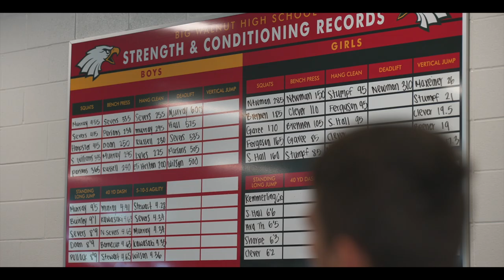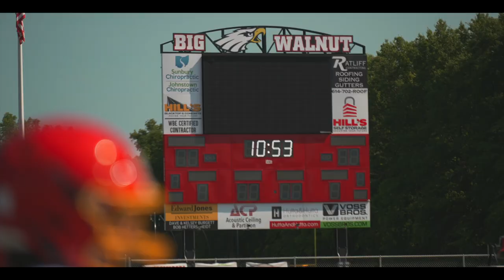HYPE 2023 | Big Walnut Football | Sunbury, OH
What time is it?! GAME TIME! 🏈 Let's go Eagles! 🦅

Season Opener @ Bishop Hartley | 8/18/23
Big Walnut High School Athletics